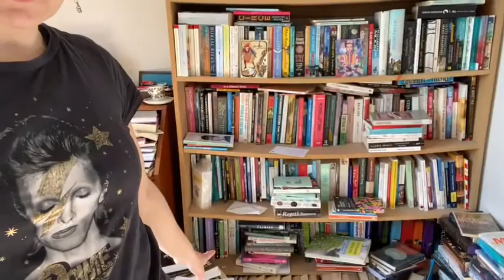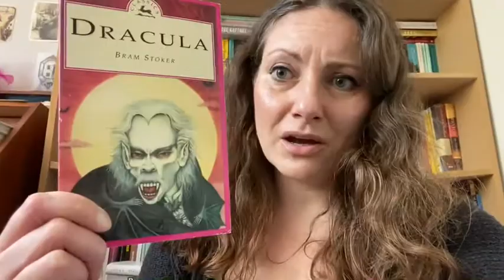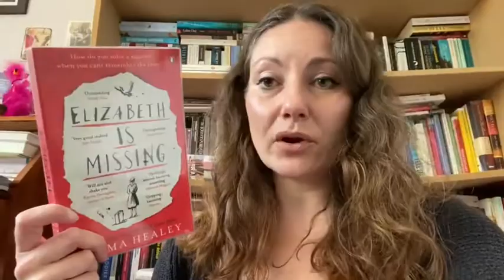Lockdown bookshelf tidy and unhaul!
A vlog from lockdown when I attempted to tidy and organise my bookshelves (kind of successful) and unhaul some books (not massively successful!)